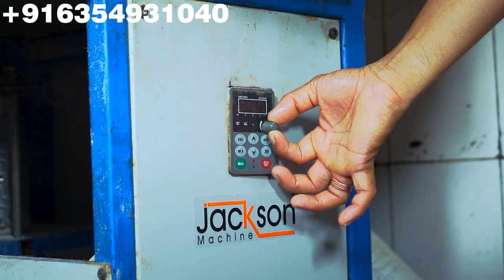चोलाफली मशीन | cholafali cutting machine | cholafali making machine | Chorafali Machine Price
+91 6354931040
cholafali making machine
Ahmedabad
Gujrat - 382415
india